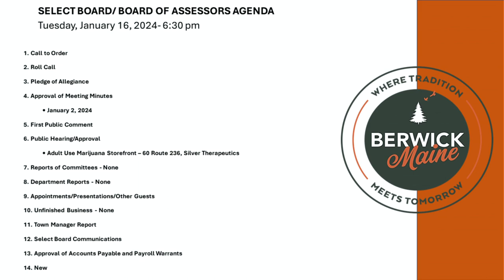Select Board Meeting - January 16, 2024